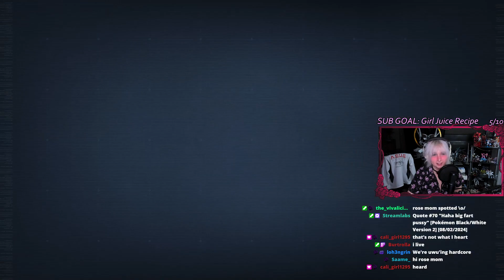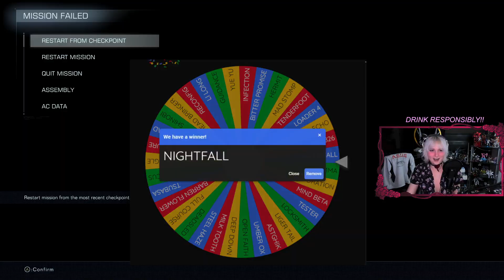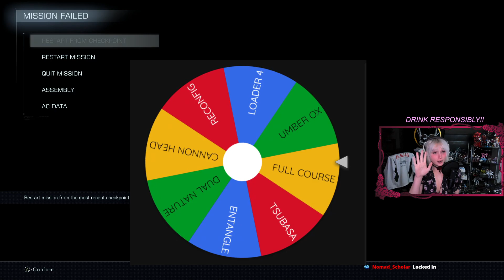Drunk Armored Core 6 Challenge Run!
This was a lot of fun

Come watch me stream live!